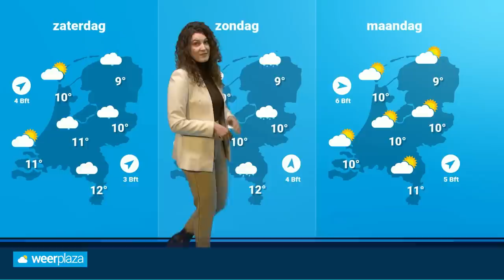Weerbericht: kletsnatte vrijdag in het verschiet?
Donderdag was het tijdelijk wat droger, maar de paraplu kan weer uit de kast gehaald worden! Roosmarijn praat je bij wanneer het gaat regenen.